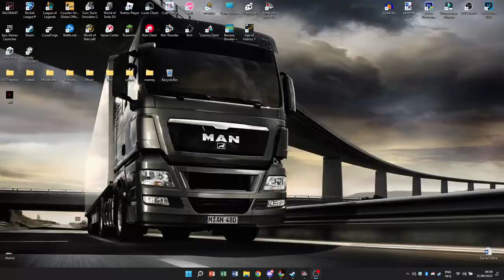Americké kamioniky? | American Truck Simulator #1 | Dreadnought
Dúfam, že sa ti video páčilo..